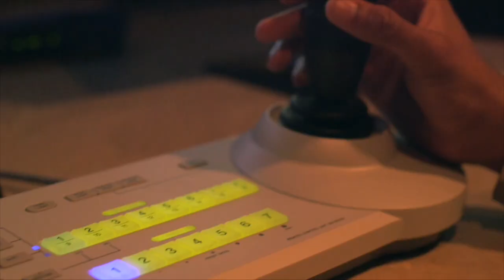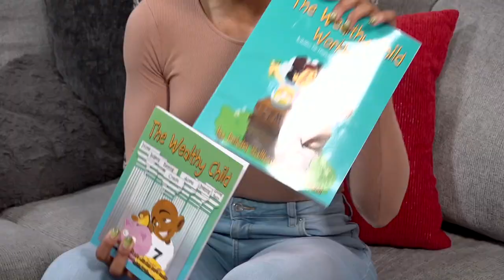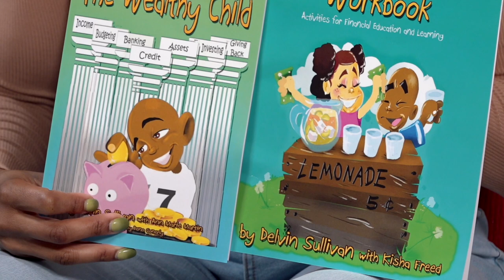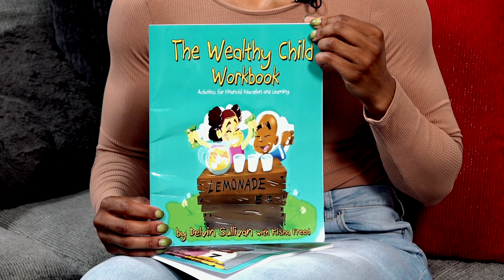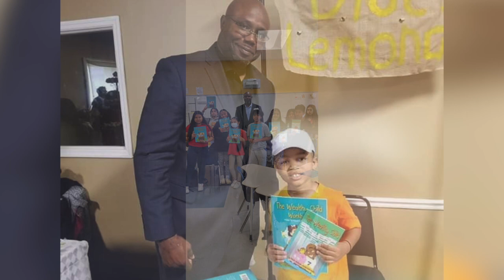Off Da Clock Season 1, Episode 4: Meet Delvin & Felichia Sullivan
This episode of Off Da Clock features Delvin L. Sullivan, author and Financial Literacy Coach, along with his wife Felichia Sullivan. During our interview with Delvin, we discuss his upbringing, his collegiate years playing football, basketball, and his favorite sport, track team. Next, we discuss his time in the Army and current role as a Senior Contacting Officer for the U.S. Army Contrating Command, We discuss his floor cleaning business, clean solutions, and advice for future entrepreneurs.  Lastly, Delvin discusses playing with his grandkids during his free time.  Our next conversation was with Felichial, who discussed her marriage and managing Delvin busy schedule, we discuss how they met, and what Felchia does for self care. Afterwards, we caught back up with Delvin and discussed his children's books, The Wealthy Child and The Wealrhy Child Workbook.

Off Da Clock airs every Saturday at 8am on FOX 54